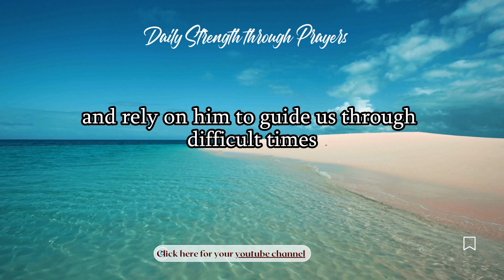Daily Prayer and inspiration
Offering comfort and solace through daily prayer: Prayers can offer comfort and solace during difficult times. It can be a way to release our worries and fears to a higher power and trust that everything will work out in the end.